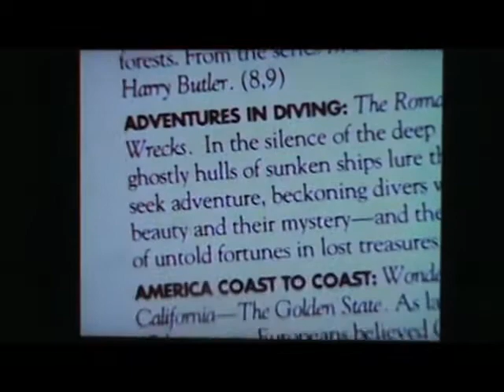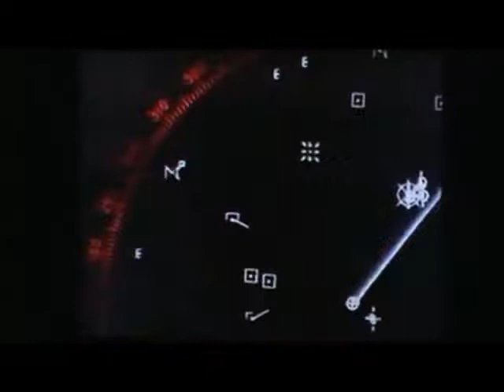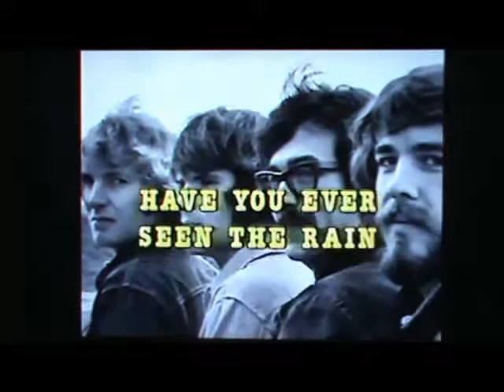CMGUS VCR CLASSIC COMMERCIALS: 1994 JAN 1 MEDIA TV VHS ITEM DISCOVERY CHANNEL WINGS MARATHON MONTAGE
CMGUS VCR CLASSIC COMMERCIALS: 1994 JANUARY 1 DISCOVERY CHANNEL HAPPY NEW YEAR WINGS MARATHON MEDIA TV VHS COMMERCIAL MONTAGE